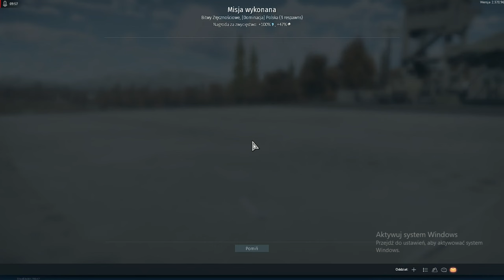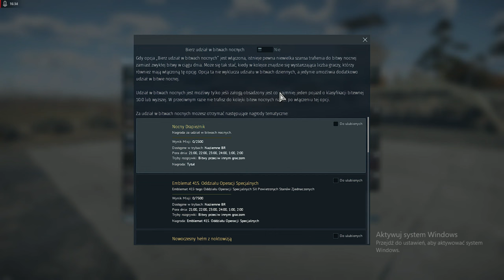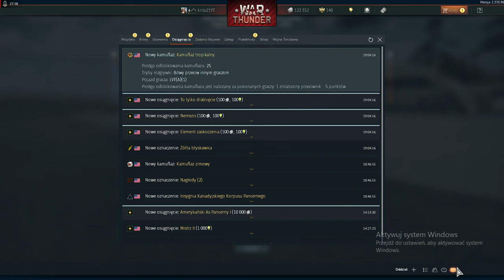War Thunder |TA GRA |----TO NIEZIEMSKIE PIEKŁO!!?